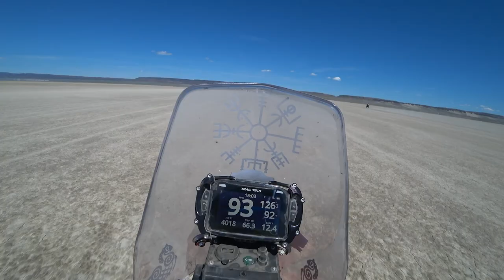I got smoked by a 990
Playing around on the lakebed when a 990 flew past me.